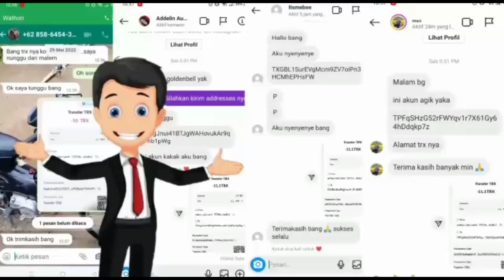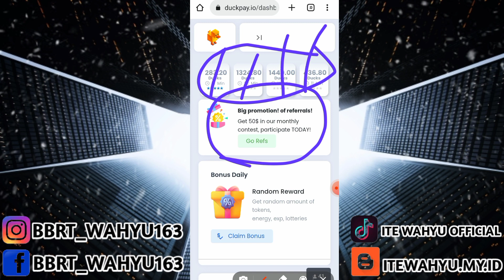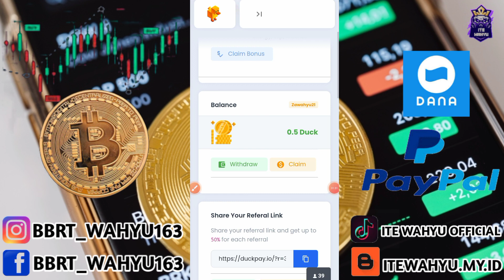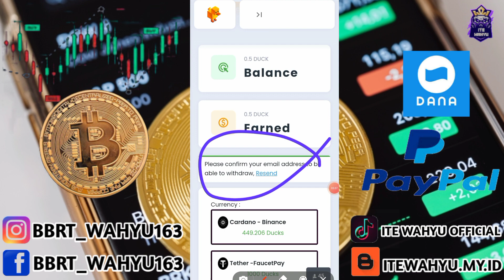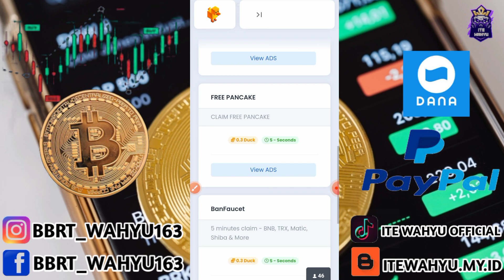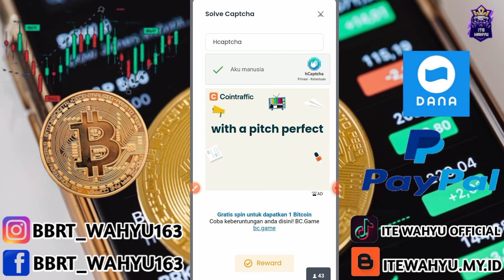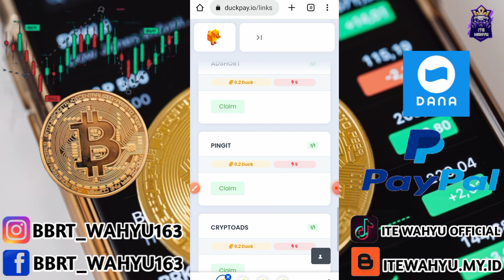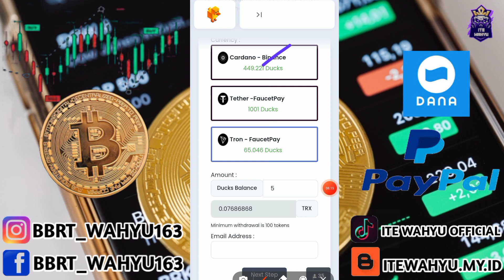kontes keren🤑50$ free wd langsung gratis| website penghasil dollar | web penghasil bitcoin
LINK PENDAFTARAN

KERJASAMA 🎦⬇
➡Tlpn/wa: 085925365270